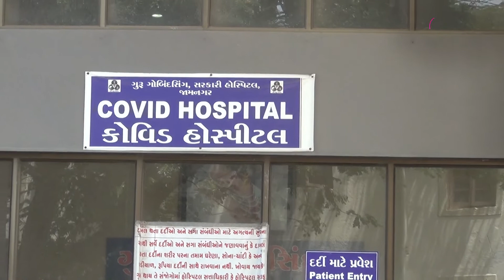જામનગમાં ખળભળાટ ! 11 family members of the suspected patient of the Omicron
જામનગમાં  ખળભળાટ !